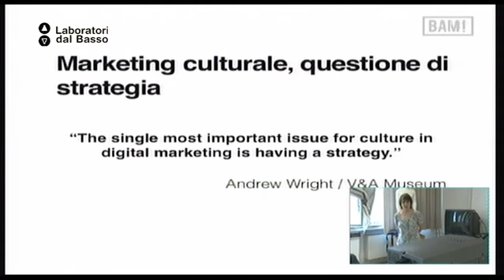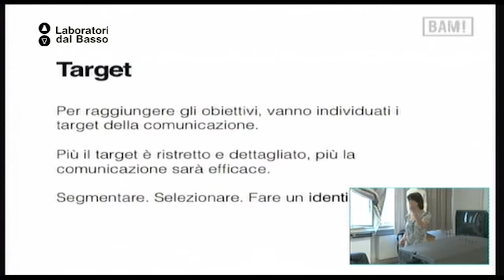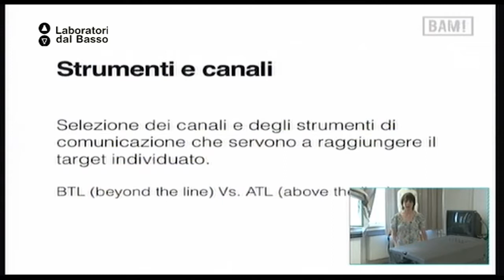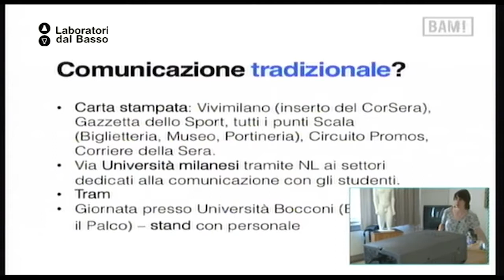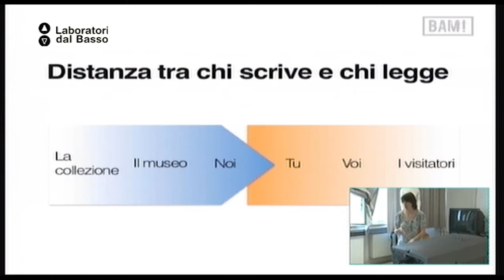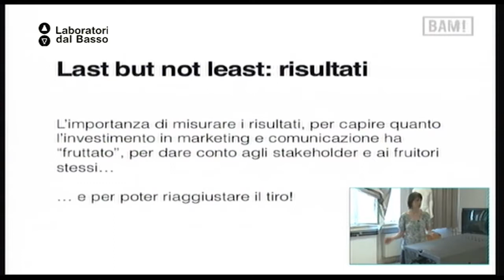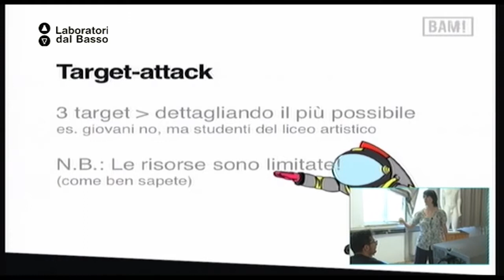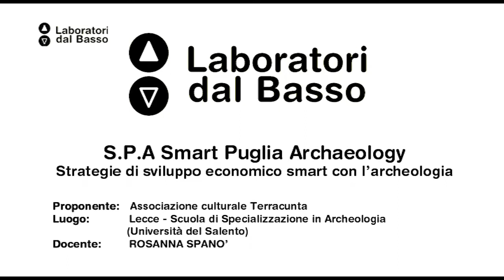Ldb S.P.A._02 (parte 2) Spanò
LdB: S.P.A. Smart Puglia Archaeology
Lezione 02 (parte 2): Marketing e comunicazione culturale
Docente: Rosanna Spanò
Contenuti: Introduzione al marketing culturale e presentazione delle tecniche di audience development per comunicare in modo efficace e sostenibile progetti di organizzazioni culturali che operano nel settore storico-artistico-archeologico. Lo scopo è sviluppare le competenze degli operatori nell'ambito del marketing culturale innovativo, per promuovere lo sviluppo dei pubblici anche attraverso mirate azioni di community building sul territorio.

Luogo: Lecce - Scuola di Specializzazione in Archeologia (Univ. del Salento)
Proponenti: Associazione Culturale Terracunta